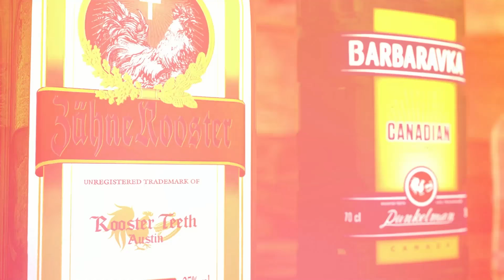Gus Shows Full Starfish - Ep. 720 - RT Podcast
Join Gus Sorola, Barbara Dunkelman, Gavin Free and Kerry Shawcross talk Rings of Power vs. House of the Dragon, the release of RWBY: Ice Queendom dub, best boy bands, and more on this week's RT Podcast.

Get a year of Rooster Teeth FIRST for only $45!
Already FIRST Member and need your Private RSS feed for this show?

1:00 - Rings of Power / Last of Us Show
23:00 - Tales from the Stinky Dragon / Don’t Worry Darling / Boy Bands
41:00 - Austin Powers / Shows with the longest intro / Reality TV
57:00 - RWBY: Ice Queendom Dub / Japan Opening Up / Disappearing Planes
1:08:00 - Survive block Island S2 / Uno Infinite / Kitboga